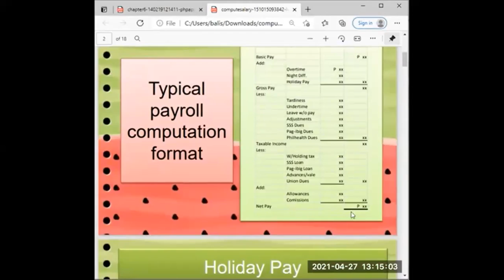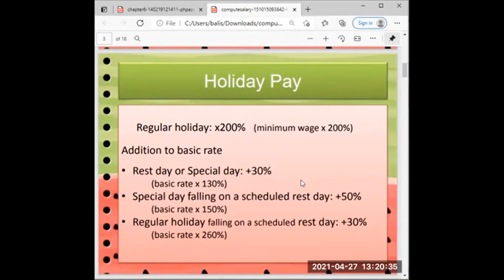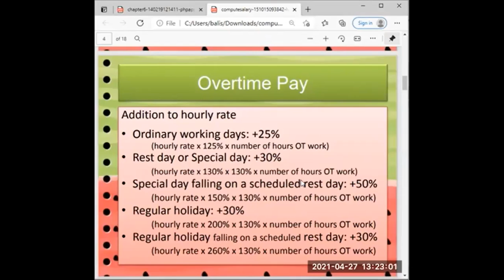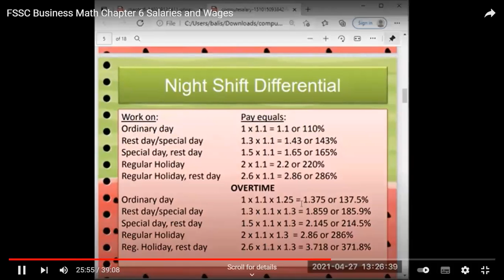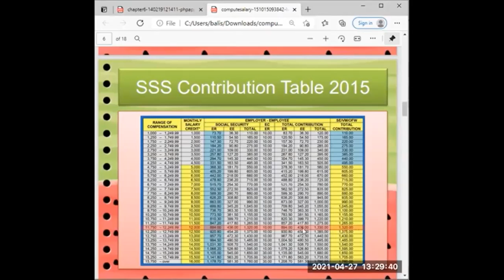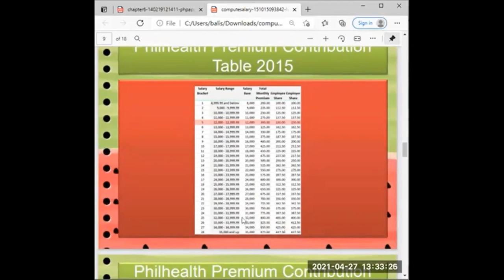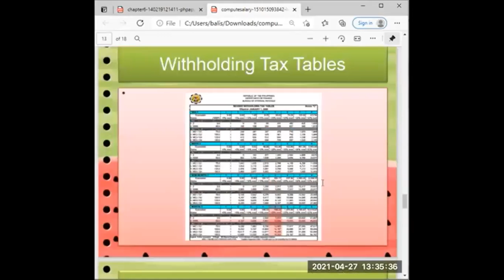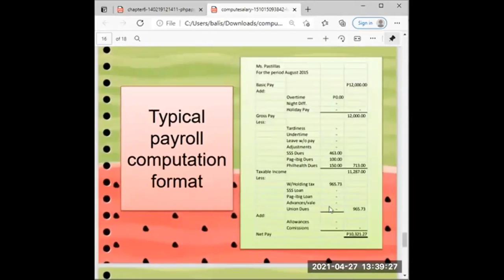FSSC BM Salary